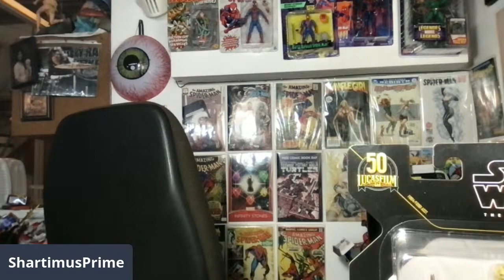Star Wars Unboxing Livestream 5/6/21 4-6pm PST